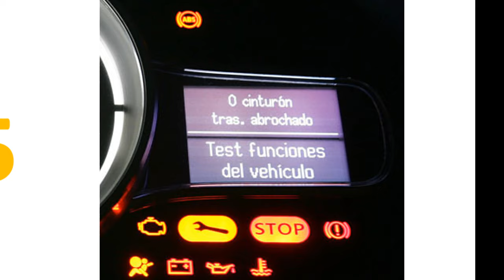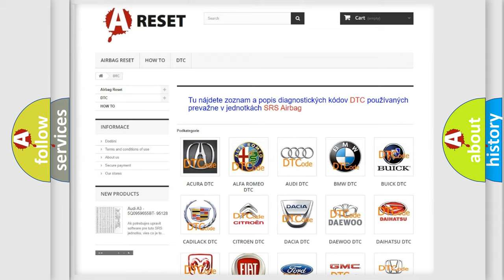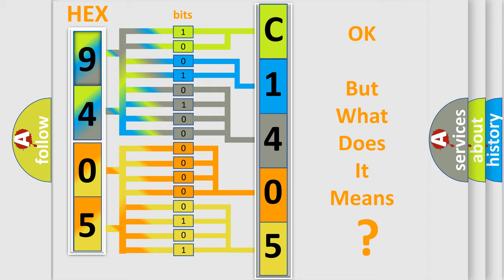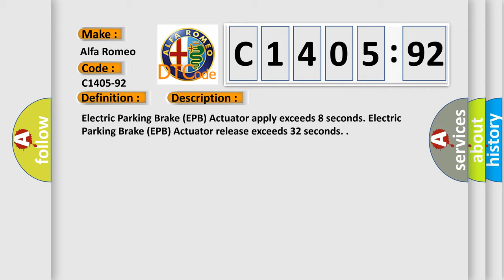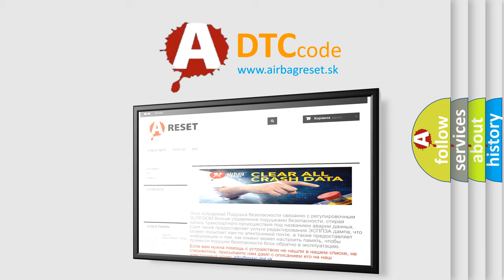DTC Alfa-Romeo C1405-92 Short Explanation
Contents:
0:21 Basic DTC analysis according to OBD2 protocol standard.
1:48 Insight into programming
2:58 A diagnostically understandable description of the Diagnostic Trouble Code
3:05 Basic error definition

Make:
Alfa Romeo
Code:
C1405-92
Definition:
Electric Park Brake Motor Left Pbc - Performance Or Incorrect Operation
Description:
Electric Parking Brake (EPB) Actuator apply exceeds 8 seconds. Electric Parking Brake (EPB) Actuator release exceeds 32 seconds.